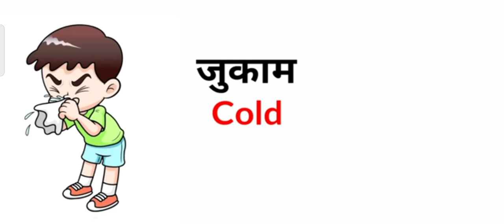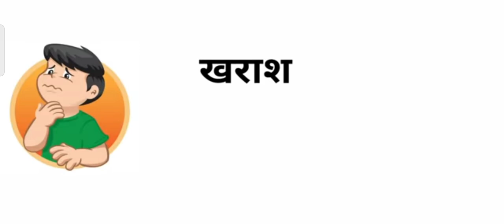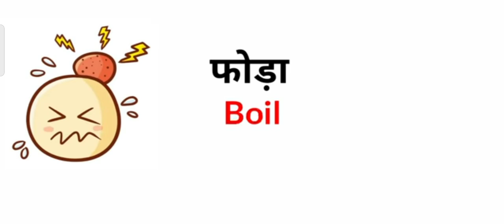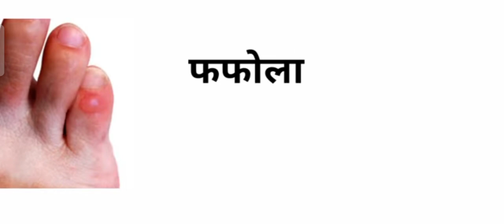common Hindi word in English |vocab